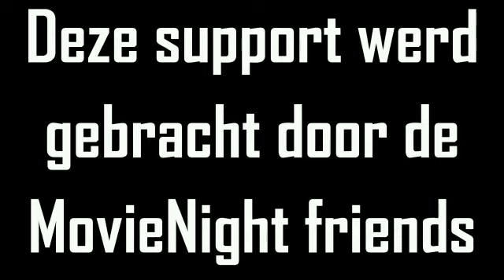The Usual Suspects support Sepehr To paris Couture Week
Usual Suspects Helping Sepehr to Paris couture week